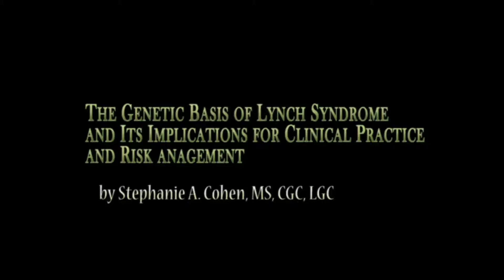The genetic basis of Lynch syndrome - Video abstract 51483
Video abstract of review paper "The genetic basis of Lynch syndrome and its implications for clinical practice and risk management" published in the open access journal The Application of Clinical Genetics by Stephanie A Cohen and Anna Leininger.

Lynch syndrome is the most common cause of hereditary colon cancer, and accounts for as much as 3% of all colon and endometrial cancers. The identification and management of individuals with Lynch syndrome have evolved over the past 20 years, yet the syndrome remains vastly underdiagnosed. It is important for clinicians to recognize individuals and families who are at risk in order to be able to manage them appropriately and reduce their morbidity and mortality from this condition. This review will touch on the history of Lynch syndrome, the current knowledge of genotype--phenotype correlations, the cancers associated with Lynch syndrome, and management of individuals who are gene carriers.